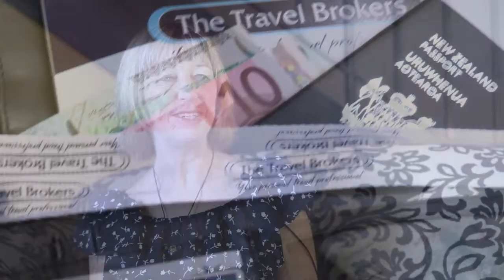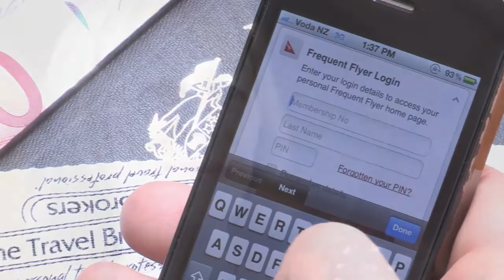The Travel Brokers Video Profile: Pam Hardley